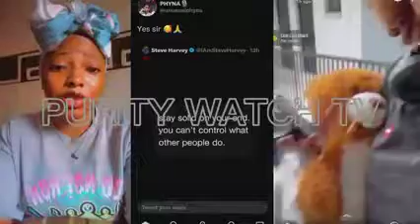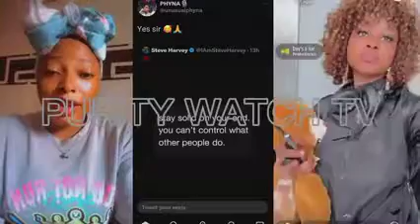WATCH THE REACTIONS AS PHYNA REQUESTED FOR THIS MOMENT SHE STEPPED BACK TO NİGERİA!!!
Phyna requested for Amala,Ewedu and Gbegiri soup moment she stepped back to Nigeria.

*NOTE

This video is Created Exclusively by PURITY WATCH TV. We have license to all the materials used in this video. This video is purposely made to Educate and Enlighten our viewers about what is going on with the Big Brother Naija Housemates and also our Society at Large.

COMMENTARY: PURITY WATCH TV